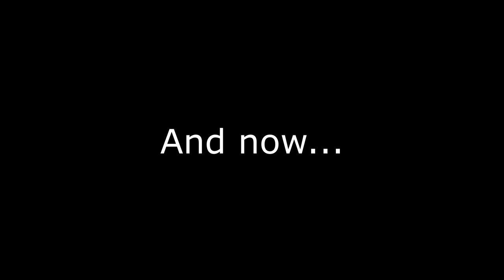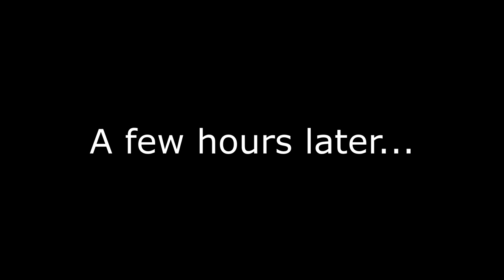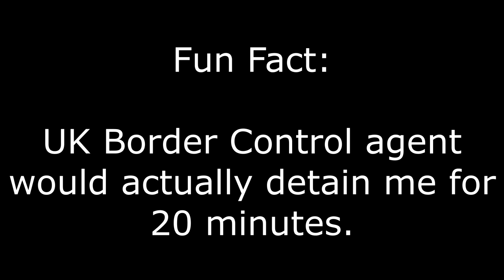Nude Beach Bucket List | Vlog 217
After wandering out of the Dunas de Maspolomas I ended up on a nude beach. While at first I thought it was a mirage, Playa Del Ingles is a real nude beach. Given the rarity of nude beaches in the United States I figured this would be a good bucket list moment to go swimming at a nude beach. And I was able to film this experience in a YouTube friendly fashion thanks to some clever editing. It was a great adventure and interesting way to spend my last day in Gran Canaria.

I am confident in saying that never again in my life will I exit a dune field directly onto a nude beach. It was really something else.

Sidenote to my 17 year old self, nude beaches are NOT what is portrayed in Hollywood movies...several leathery skinned overweight old men, one crazy vlogger, and not a single woman in sight.